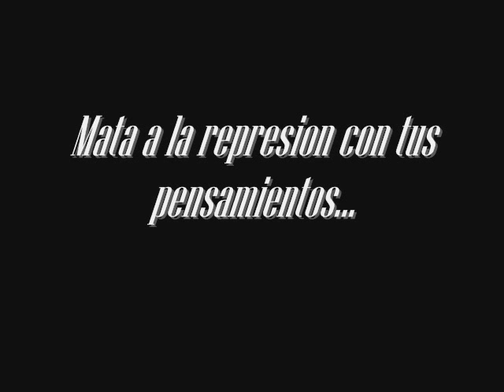El Remedio de mi Corazón - Goy Karamelo - by Bufy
Un excelente video de una preciosa canción, realizado por el amigo Bufy con imágenes del sur de la Provincia de Mendoza. GRACIAS BUFY! Conseguiste reflejar la paz que por estos lados abunda.